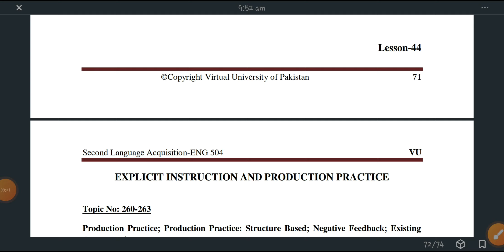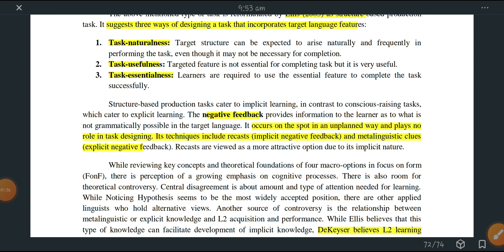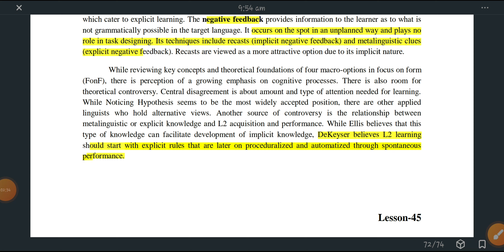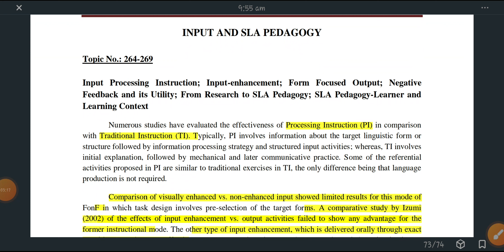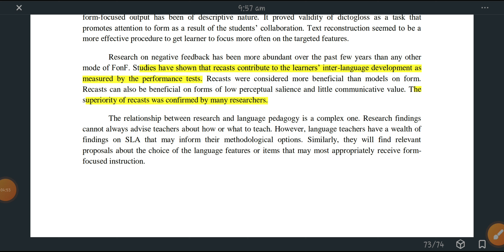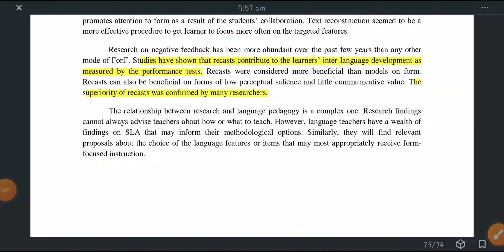ENG504 lesson 44/eng504 lesson 45/final term/short lecture/2023#eng504#finalterm